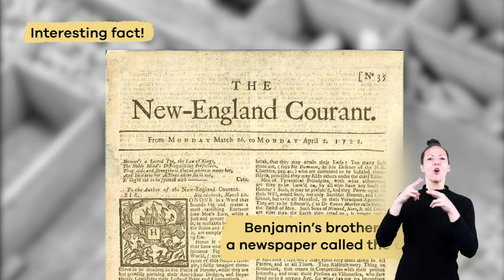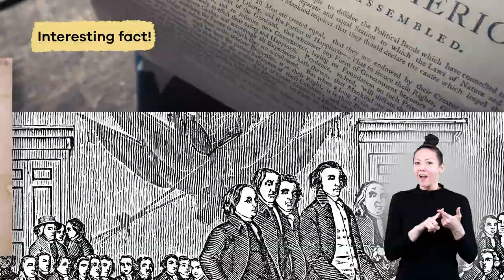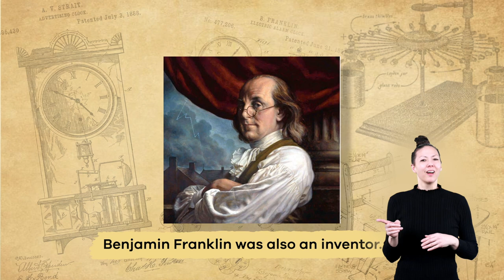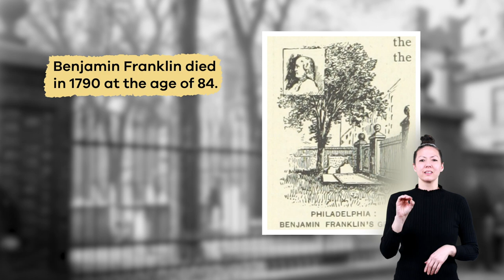ASL Who Is Benjamin Franklin?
How much do you know about this famous historical figure from U.S. history? In this video, you will learn about his life growing up and his achievements as a politician and inventor. For instance, did you know he was the 15th of 17 children? And he stopped going to school at 10 years old. He spent the rest of his life learning on his own.

Something many people know about him is that he used to write letters about current events that he submitted to a newspaper that his brother owned. He used a pseudonym, or fake name—Mrs. Silence Dogood. Eventually, he ran his own newspaper called the Pennsylvania Gazette. This became one of the most successful newspaper in the 13 colonies!

Benjamin Franklin was the only American to sign all four of the major documents involved in the founding of the United States! These are the Declaration of Independence, a Treaty of Alliance with France, the Treaty of Paris, and the Constitution. He became an ambassador and diplomat to France, and he convinced the French to help America in their quest for independence from Great Britain.

Surely you know about Franklin's electricity experiment involving a kite, a key, and a lightning storm. Did you know he used two specific types of string in order for his experiment to work? One string needed to produce an electric charge while the other would remain dry and not produce an electric charge. Keep watching to find out more interesting facts about Benjamin Franklin.

We hope you and your student(s) enjoyed learning about George Washington Carver! If you want even more information, head over to our website and download one of our many free lesson plans, full of activities, worksheets, and more!

What you will learn in Who Is Benjamin Franklin?:
0:00 Introduction to Ben Franklin
0:39 Childhood and history of Benjamin Franklin
1:30 Benjamin moves to Philadelphia and runs the Pennsylvania Gazette
2:12 Poor Richard's Almanack
3:08 Only American to sign all four major documents regarding formation of U.S.
4:02 Ben Franklin's lightning experiment
5:21 Other inventions and accomplishments
6:31 Review of the facts

*Teachers and Parents! Did you know? In addition to these great videos, we have also created a library of high-quality and engaging lessons for your elementary aged student(s). Visit us and sign up for a free account, and you'll instantly have access to thousands of lesson plans, learning materials, teaching instructions, activities, and assignments that your kids will really enjoy! We hope to see you soon!